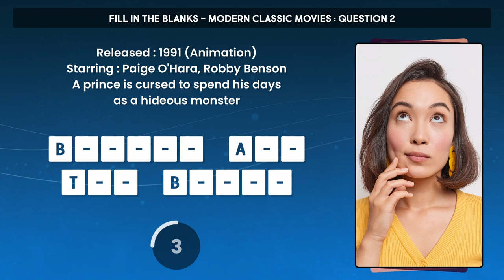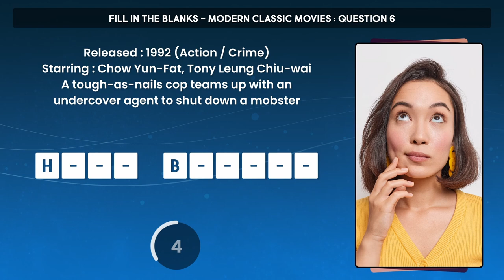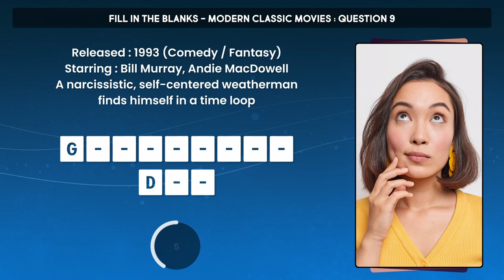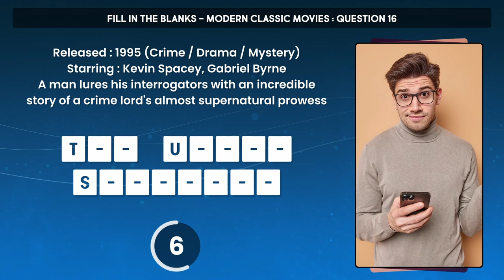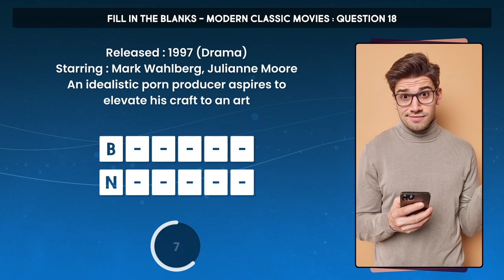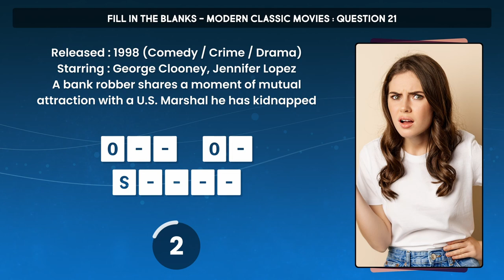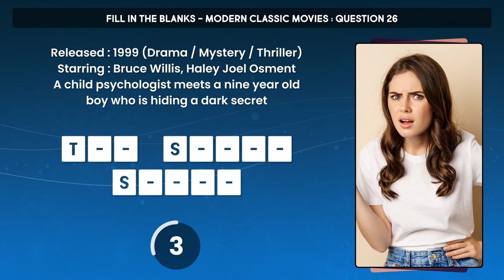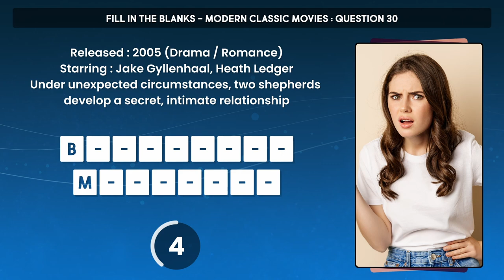Fill In The Blanks : Modern Classic Films Quiz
For this quiz, I've selected another 30 classic movies from my lists but this time they are more modern movies, mostly 90s and early 2000s.  All you have to do is name the movie by filling in the blanks - to help, there are some clues : the year released, the films principle stars and a very short synopsis.